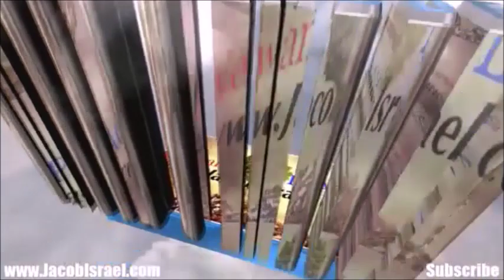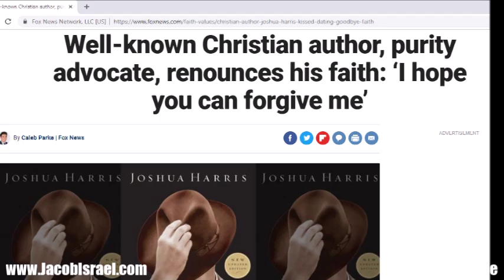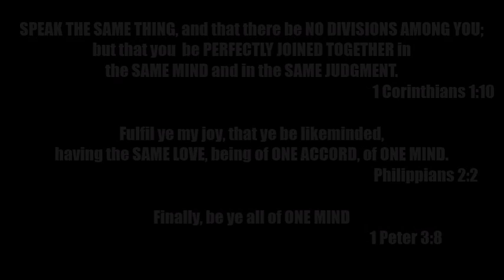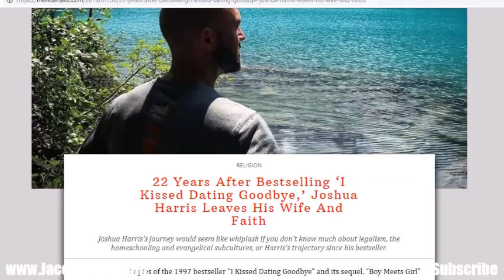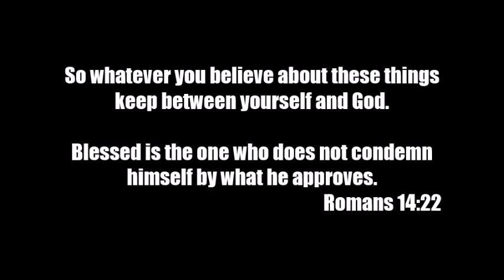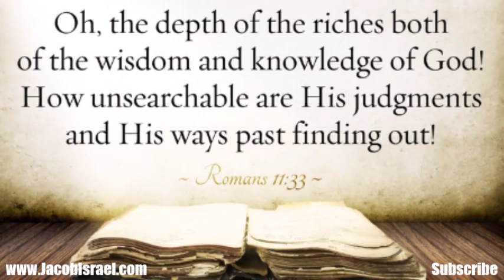Big Name Pastor Renounces His Faith! - A Message To Joshua Harris From - Jacob Israel